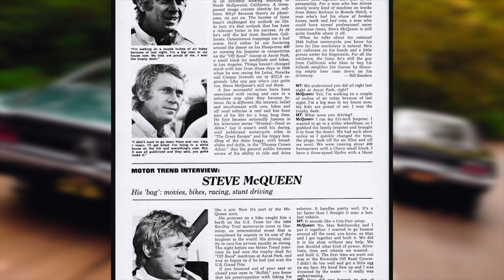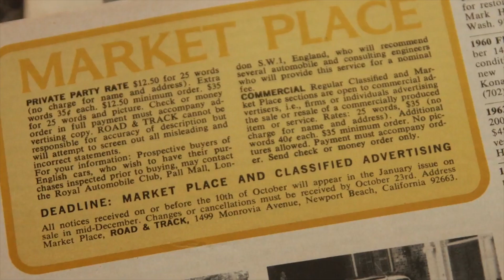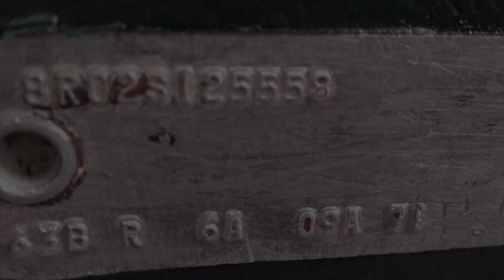Классическая автомобильная погоня в фильме "Bullitt" 1968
Владимир Неволин об автомобильной погоне из фильма
«Буллит» (Bullitt) 1968
68 Ford Mustang GT против 68 Dodge Charger R/T
Классика Голливуда.